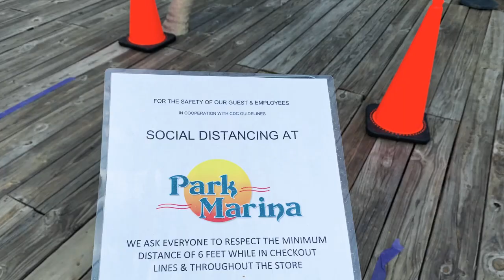Social Distancing On Lake Allatoona April 5th 2020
I have been blessed with plenty of work given the COVID-19 epidemic. Since I had the day off we did a short 35 mile ride on Lake Allatoona maintaining all social distancing requirements. All pics were taken with an iPhone so no hi-def or fancy editing on this video!